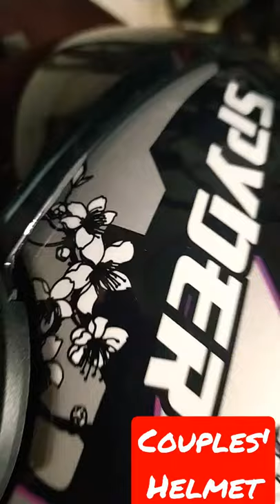BEST COUPLES' HELMET/ / spiderhelmet/ hondaclick125i /shortvideo MOTO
This channel is all about our motorcycle rides here in Cebu.